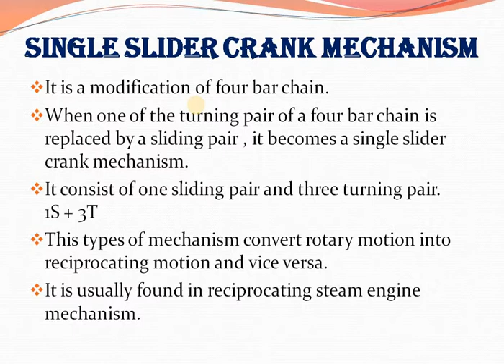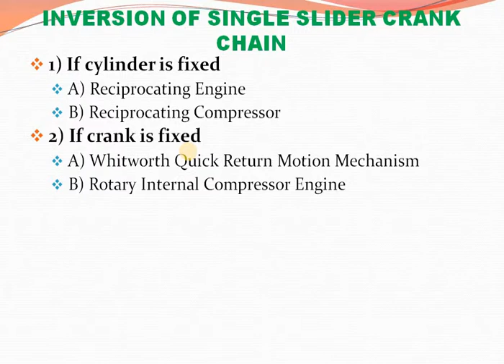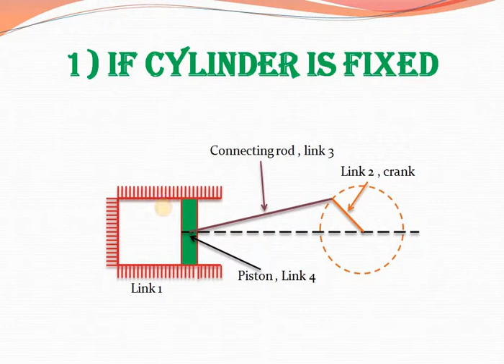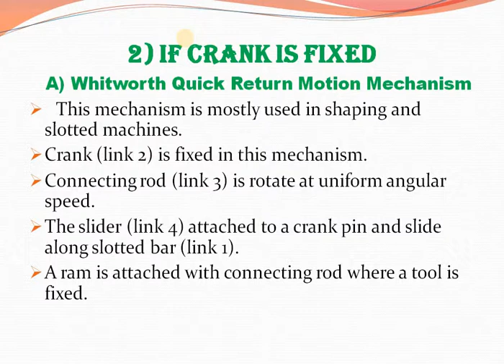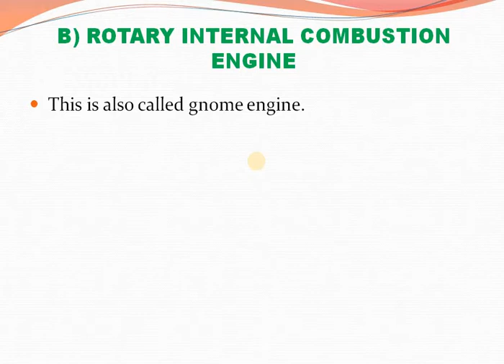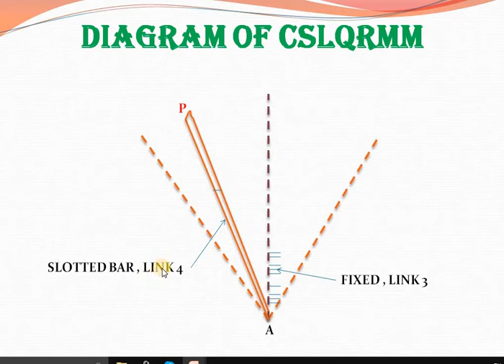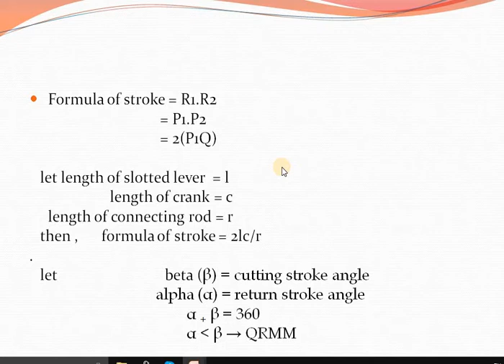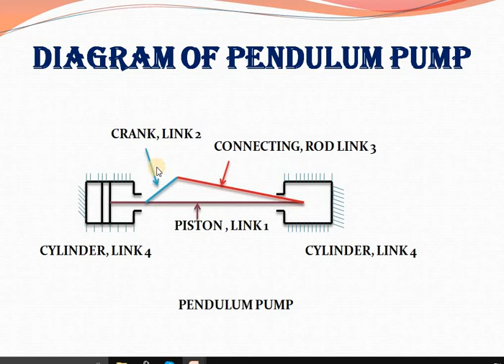Theory of Machine Lecture- 4 Single Slider Crank Mechanism and their Inversion.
Single Slider Crank Mechanism.
Definition & Properties and inversion.
Reciprocating engine , Reciprocating Compressor ,crank and slotted lever quick return motion mechanism , hand pump , etc .
enjoy the video & increase your knowledge with Mechanical wing.